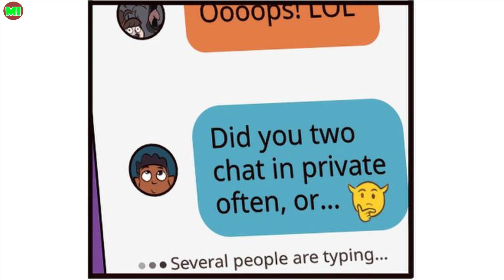Darius, Buddy, You Don't HAVE Hair! | Lumity The Owl House Comic Dub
Have you nice day !